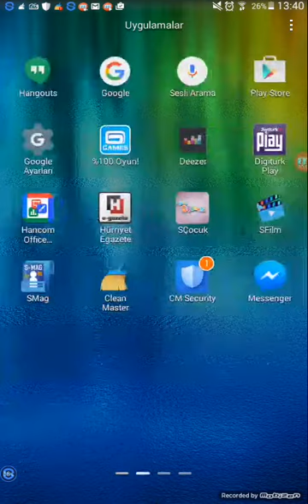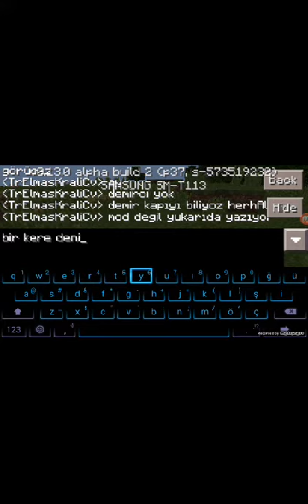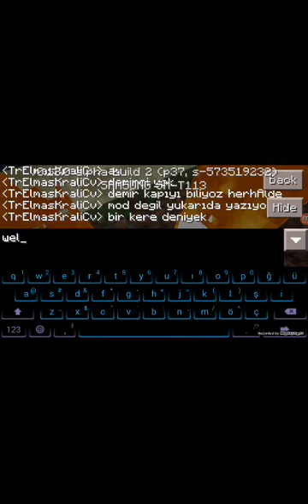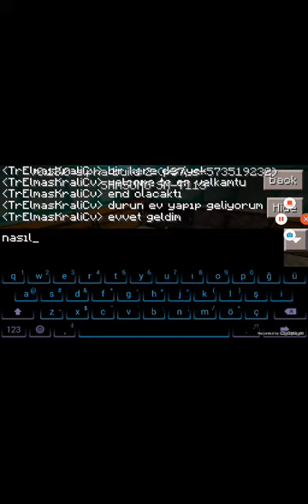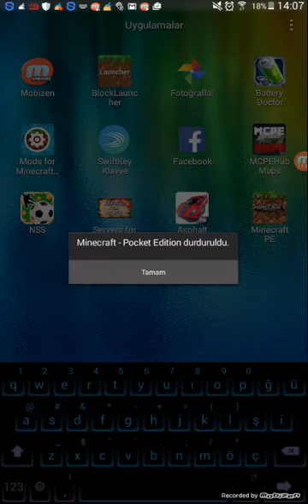Minecraft 13. 0 tanıtım beklenen an geldi #1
Minecraft ı dan indirebilirsiniz aramaya lütfen sadece minecraft yazın